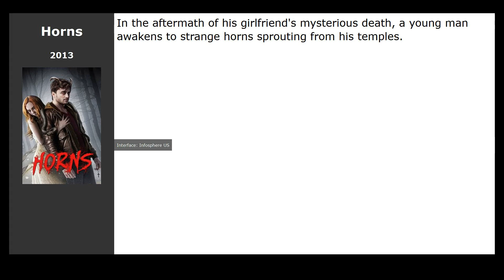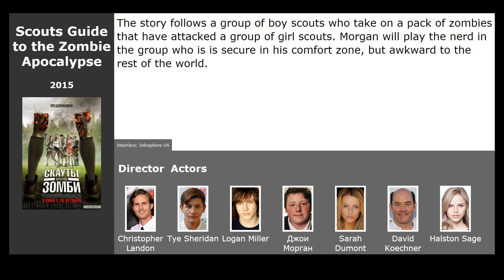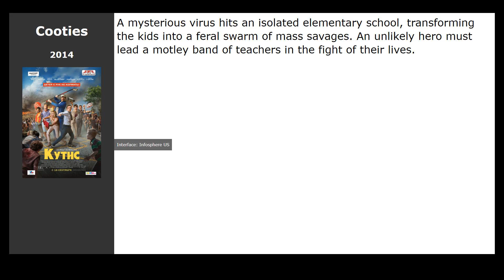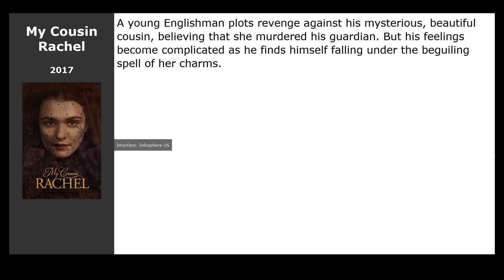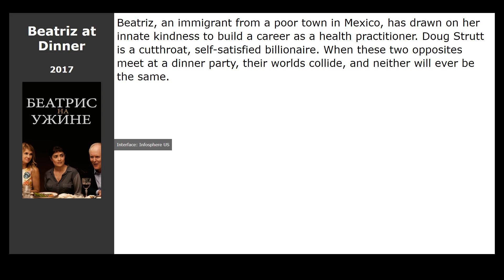20 best movies like Swiss Army Man (2016)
Movies similar to Swiss Army Man (2016):

00:00 Introduction
00:13 Horns (2013) / genre: fantasy, thriller, drama
00:29 Weekend at Bernies (1989) / genre: comedy
00:42 Suck Me Shakespeer 2 (2015) / genre: comedy
00:55 Awaken (2015) / genre: action, thriller, detective
01:08 Jennys Wedding (2015) / genre: drama, comedy
01:21 Scouts Guide to the Zombie Apocalypse (2015) / genre: horror, action, comedy
01:34 Frank (2014) / genre: drama, comedy
01:47 Happy Death Day (2017) / genre: horror, thriller, detective
02:00 This Is the End (2013) / genre: comedy, fantasy
02:11 Prey (2019) / genre: horror, thriller, detective
02:28 Lets Kill Wards Wife (2014) / genre: comedy, thriller, drama
02:41 Cooties (2014) / genre: horror, comedy
02:54 Me and Earl and the Dying Girl (2015) / genre: drama, comedy
03:07 A Man Called Ove (2015) / genre: drama, comedy, melodrama
03:19 Their Finest (2017) / genre: drama, melodrama, comedy
03:32 My Cousin Rachel (2017) / genre: drama, melodrama, detective
03:53 Beatriz at Dinner (2017) / genre: drama, comedy
04:06 Happy End (2017) / genre: drama, comedy
04:22 Goodbye Christopher Robin (2017) / genre: drama, biography
04:35 Just Friends (2018) / genre: comedy, melodrama